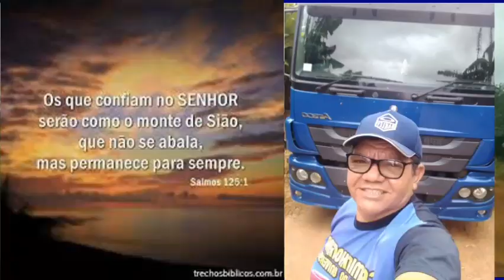Café na padaria de Ibipeba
Caminheiro o rei do universos